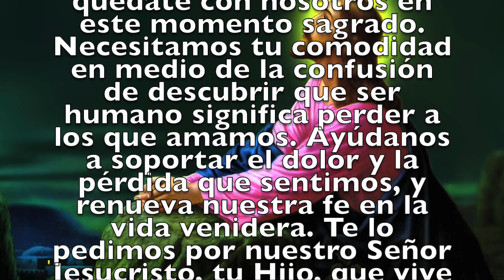Gildardo Segovia In Loving Memory 04/09/1966 - 08/11/2019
Rip Tio Gil